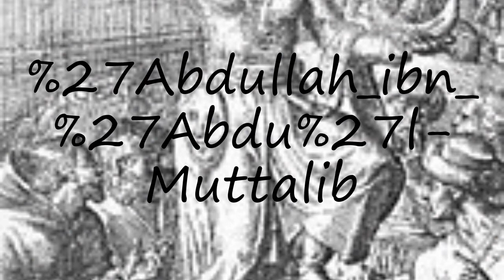How to pronounce Abdullah ibn 'Abdu'l-Muttalib?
How to pronounce Abdullah ibn 'Abdu'l-Muttalib? say Abdullah ibn 'Abdu'l-Muttalib! How to say Abdullah ibn 'Abdu'l-Muttalib. How to pronounce Abdullah ibn 'Abdu'l-Muttalib correctly.  Learn the pronounciation Abdullah ibn 'Abdu'l-Muttalib! Expand your vocabulary, learn Abdullah ibn 'Abdu'l-Muttalib word. Use this free pronunciation guide to practice words at a time. Learn for free. Thank you for viewing, please like or subscribe! hoe om te sê, si të thuash, እንዴት እንደሚናገር, wie sagt man, comment dire, come dire, como dizer, как сказать, nasıl denir, cómo decir, 怎么说,